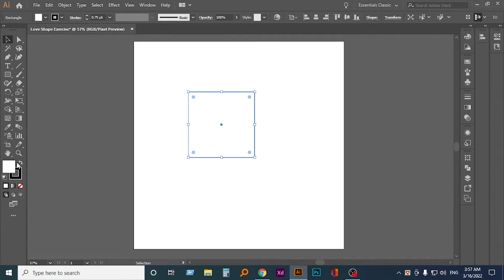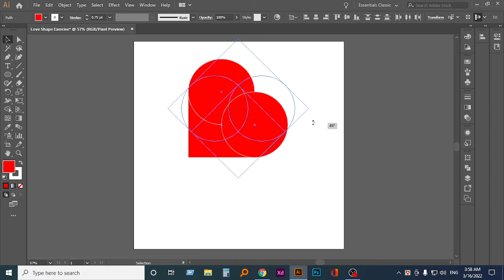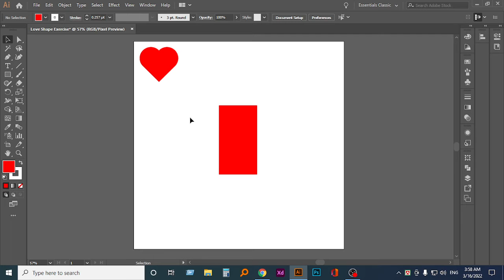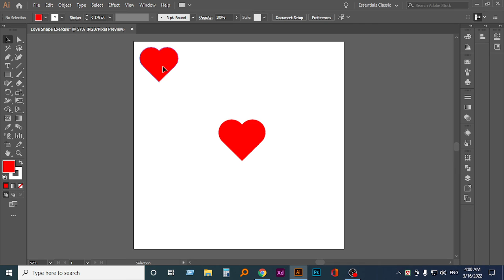How to create Love shape in 2 easy ways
This tutorial will demonstrate how to create love shapes in 2 easy ways in Adobe illustrator. This video will help to develop your design skills in Adobe Illustrator.